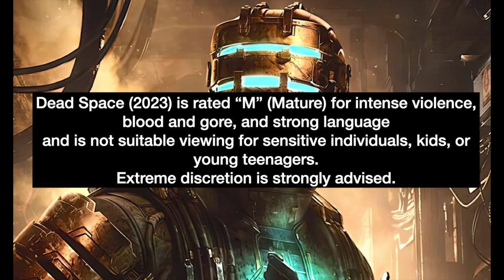Dead Space 2023 (PS5) 4K Walkthrough (No Commentary) Ep.5: Course Correction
The USG Ishimura is being dragged down to Aegis VII because the engines are not operating and it is up to Issac Clarke to get the fuel systems back online in Engineering and fix the centrifuge. Issac also gains a new weapon called the Ripper to help him battle any Necromorphs along the way.

Dead Space (2023 Remake) is a survival science-fiction horror game developed by Motive Studio and published by Electronic Arts. A planetary mining corporation loses contact with the USG Ishimura, a legendary planet cracker space vessel and sends a maintenance team to investigate. Unbeknownst to the maintenance team, the USG Ishimura has been overrun by a deadly alien infestation known as Necromorphs and become stranded after crashing into the docking bay due to a malfunction. You play as engineer, Issac Clarke, who must navigate the hostile vessel to locate and rescue his girlfriend. In addition, Issac will be forced to neutralize the Necromorph infestation and find a way to escape.

KrispyQwiff Gaming Channel does not own any of the rights to the game content contained in this video. Dead Space (2023) can be purchased at various digital outlets or digital console stores.